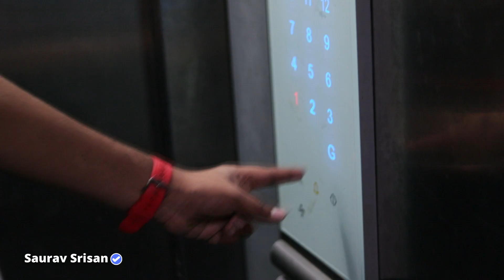கண்ணாளனே..! EDM Remix By @SauravSrisan | Tamil EDM Remix | Tamil Remix Songs | Tamil DJ Songs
கண்ணாளனே..! EDM Remix By @Saurav Srisan | Tamil EDM Remix | Tamil Remix Songs | Tamil DJ Songs